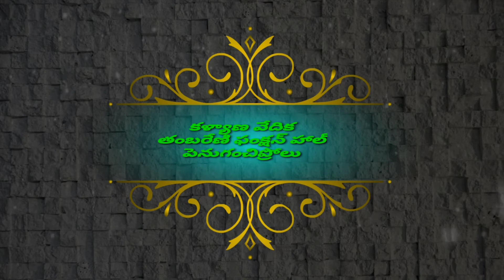Wedding Invitation 2